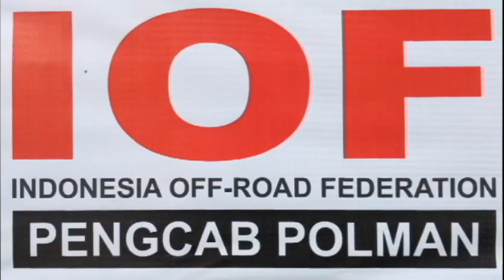IOF PEGDA SULBAR 2016 Off Road